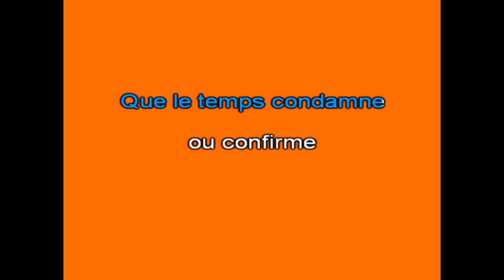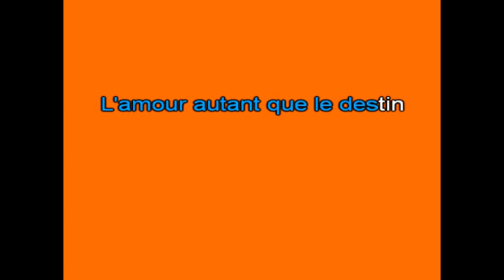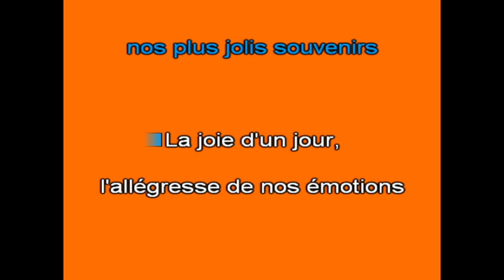Karaoké Tout reste à dire Sylvie Vartan